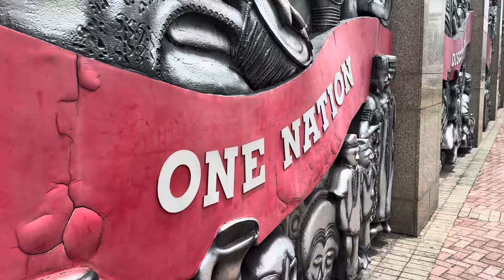I GOT SICK IN TRINIDAD 🤕sick